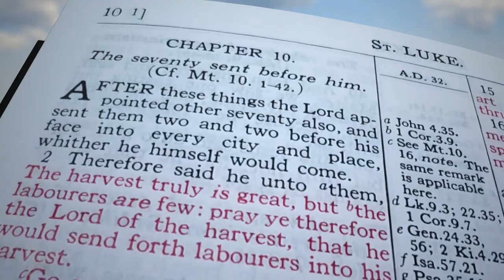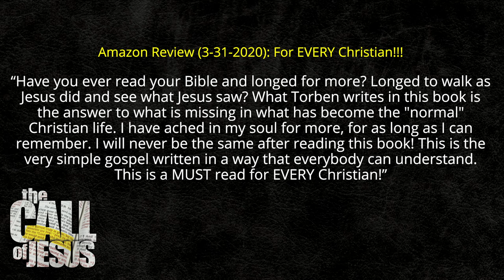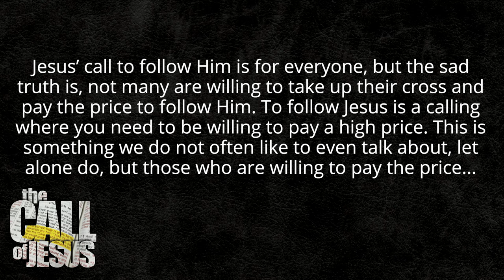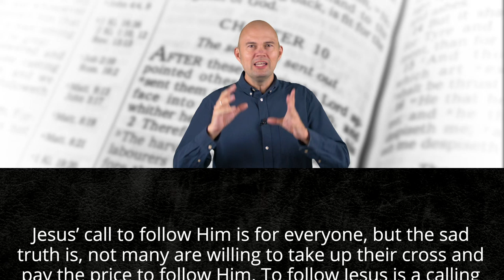3 - BEING THE GOOD GROUND - Are You Like Matthew, Or The Rich Young Ruler?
Welcome to the 3rd video in the series about The Call of Jesus.

I now have a copy of the book, and have started getting responses!

“For EVERY Christian!!!”
(Reviewed in the United States on March 31st.). “Have you ever read your Bible and longed for more?  Longed to walk as Jesus did and see what Jesus saw?  What Torben writes in this book is the answer to what is missing in what has become the ‘normal’ Christian life.  I have ached in my soul for more for as long as I can remember.  I will never be the same after reading this book!  This is the very simple gospel written in a way that everybody can understand.  This is a MUST read for EVERY Christian!”

I would like to read the Forward to this chapter:

“Jesus’ call to follow Him is for everyone, but the sad truth is, not many are willing to take up their cross and pay the price to follow Him.  To follow Jesus is a calling where you need to be willing to pay a high price.  This is something we do not often like to even talk about, let alone do, except for those who are willing to pay the price.”

We see two people in the Bible who, like you and me, were both called by Jesus.  One was Matthew, a tax collector we read about in Matthew  chapter 9.  When Jesus called him, he left everything behind right away to follow Jesus, and Jesus used him mightily!

The other one is in Matthew chapter 19 - the rich, young ruler.  Jesus called him also, but he was not willing to pay the price, and ended up going away sad.  We don’t hear any more about him.

Two people Jesus called - One was willing to leave all behind to follow Jesus.  He did it, and he experienced an amazing life with Jesus!  One was not willing when it came to giving up everything, and he left sad.

Which of these two are you?

In this book and video series, we will look at the call Jesus has given us, by going through Jesus’ own words in Luke chapter 10.

Time will show.  It is suddenly coming closer.  When we left Denmark, God said, “My church is not ready.  Help them.”  We are here to help you, but you need to be willing.  It has to come from you.

See the whole video series, and read the book, and let me help you!  Let’s serve Jesus together and become the good ground that bears a lot of fruit!

The church needs this!  The end of church as we know it is coming soon!  The church as it is now cannot exist in the end-times, but the Church Jesus is building can, and will grow and become strong!

Share the news and let’s see a revival like never before!

Amazon - The ebook:

Amazon - The printed book

Please write a customer review on Amazon when you’ve read the book! 🙂

Torben Søndergaard